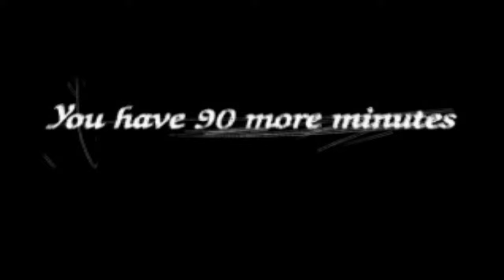World Soccer Jikkyou Winning Eleven 4 - Cheat Lua Edition [ PS4 HEN ] ( PKG UPDATED )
- Have all Secret Teams
- Have all Trophies
- Max Speed Game
- 99 Point in Master League (press L3)
- 99 Place in Master League (press R3)